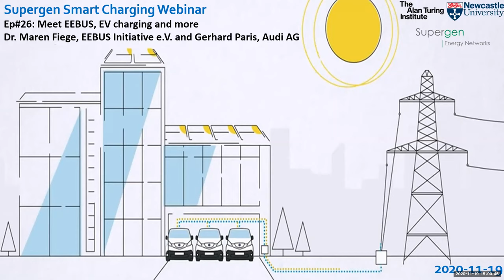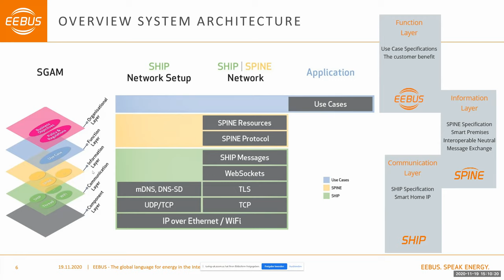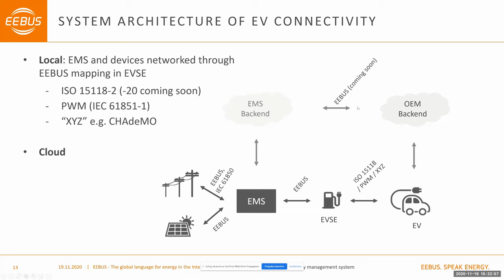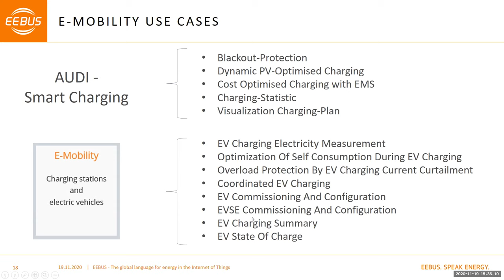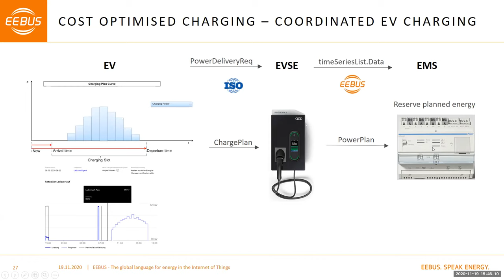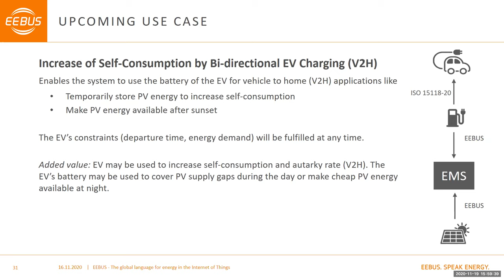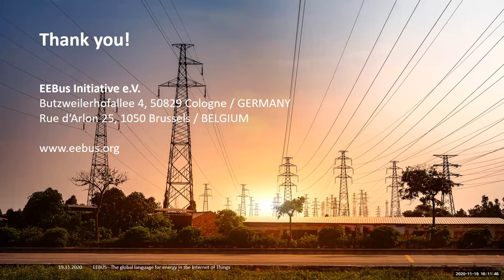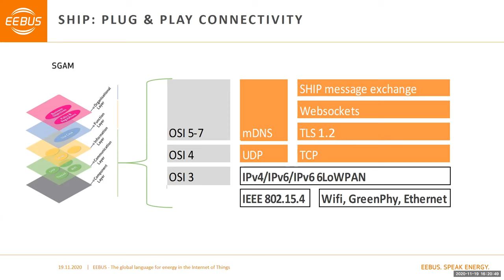Meet EEBUS, EV charging and more. Dr Maren Fiege, EEBUS Initiative e.V. & Gerhard Paris, Audi AG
In this smart charging webinar presented by the Supergen Energy Networks Hub and the EPSRC National Centre for Energy Systems Integration, we will discuss EEBus communication protocol, with talks by Dr Maren Fiege of EEBUS Initiative e.V and Gerhard Paris from Audi AG.